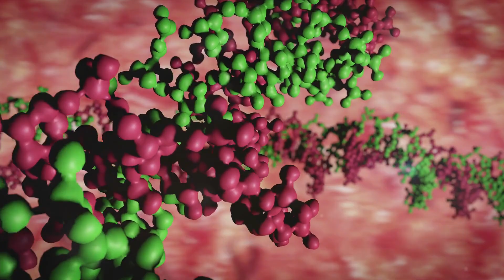Unleashing Power: 4 Human Instincts Shaping Our Lives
Human beings are inherently guided by four powerful primal instincts that have been etched into our DNA through millennia of evolution. These instincts—survival, reproduction, social connection, and dominance—remain deeply embedded in our psyches and continue to exert a profound influence on our behavior in today's modern world. From our relentless drive to ensure our survival and pass on our genetic legacy to the complex dynamics of forming social bonds and striving for dominance in various aspects of life, these instincts shape our choices, relationships, and societies, often operating beneath the surface of our conscious awareness. Understanding and acknowledging these instincts provides invaluable insights into our motivations and behaviors, offering a deeper comprehension of the human experience.